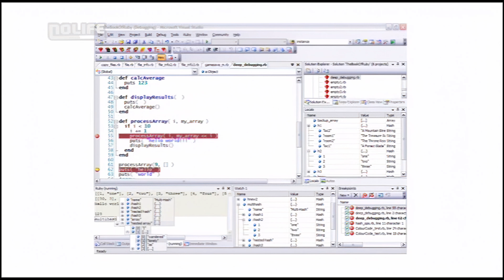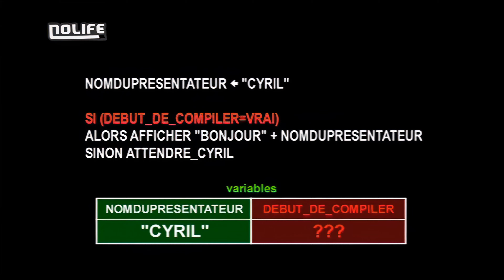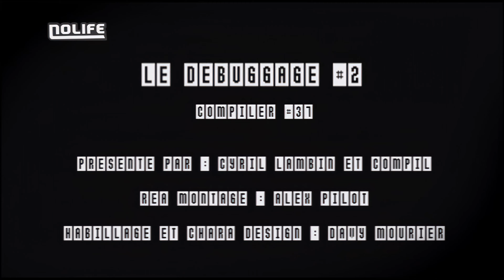#37 Le debuggage partie 2 - Compiler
Compiler